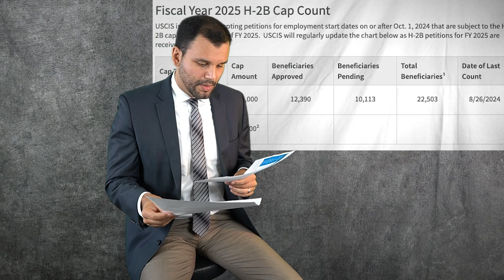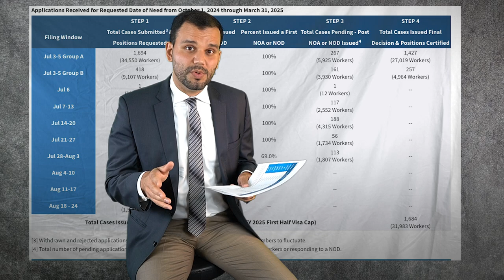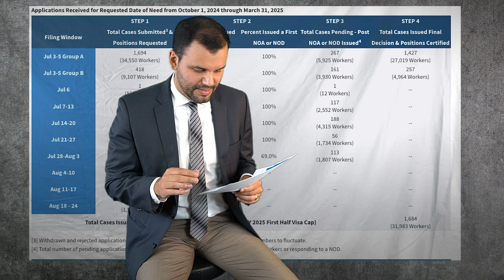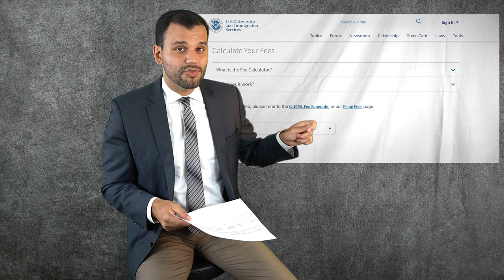H2B Report - August 30, 2024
In today's H2B Report for August 30th, 2024, Damjan discusses the latest cap numbers from USCIS and the Department of Labor for the October 1st, 2024 cycle. He provides insights on application deadlines, fee calculations, and premium processing tips to ensure your H2B applications are timely and accurate. With the cap filling fast, Damjan projects a new deadline of September 8th for safe submission.

Stay updated with these crucial details to secure your workforce.